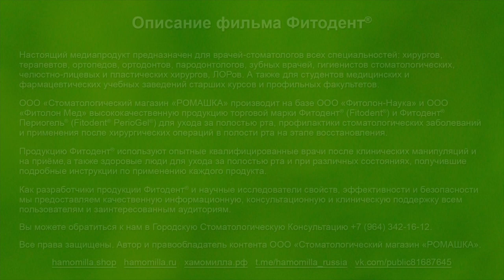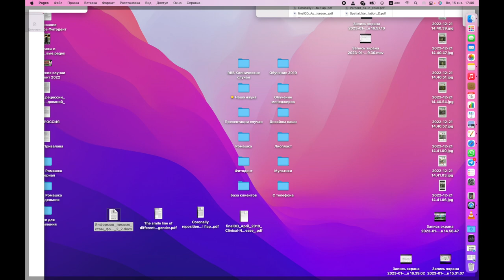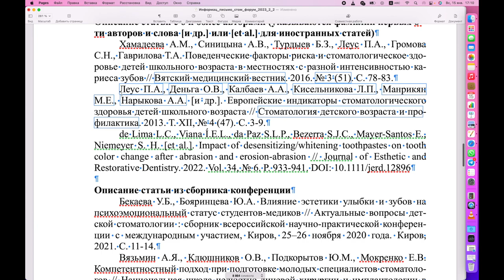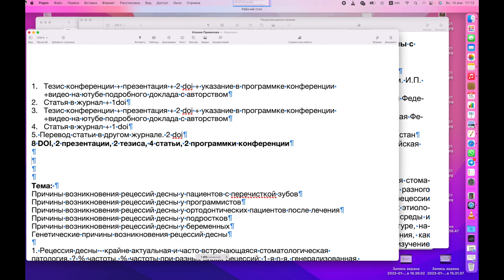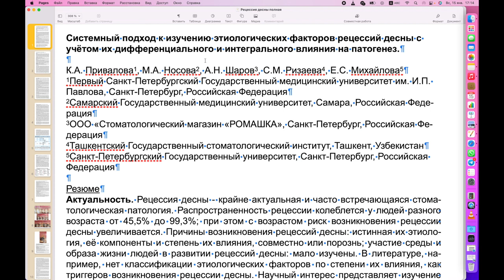Научный журнал "Ромашка": Обзор исследований и публикаций. №4.12